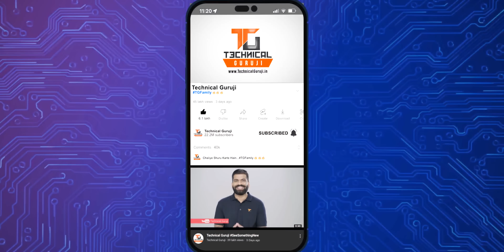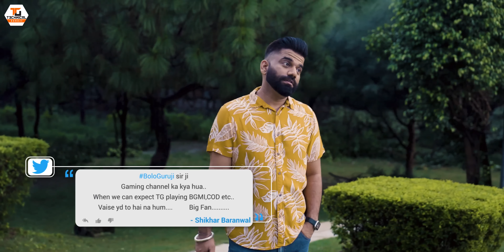BGMI BAN, Nothing Phone (1) Giveaway Result, 5G Auction, Tech Talks?...STM #292 BoloGuruji🔥🔥🔥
Namaskaar Dosto, yeh ek aur naya video hai Sunday Tech Masala ke ek naye episode ka jaha maine aapse baatein ki hai aur aapke sawaalo ke jawab dene ki koshish ki hai. Mujhe umeed hai ki aapko yeh video pasand aayegi.

Timestamps
00:00 Intro
01:25 Why does the camera quality degrade after a certain period
02:24 iPhone 13 mini worth buying?
03:06 Software support se phone ka price badhta hai?
03:57 Budget phone with less optimization or premium phone with great optimization?
04:13 Giveaway of nothing phone (1) winner announcement
04:42 Kya aap BGMI khelte ho?
05:25 Tech talks kyun nhi aa rahe?
06:10 About 5G plan
06:49 Self perspective and short review dekhne ko milega?
07:52 Is it worth spending 40k for a tensor chip
08:59 Gaming channel ka kya hua?
09:51 Why Sennheiser acoustics are expensive?
10:39 Nothing phone the best phone under 30-40k?
11:09 Redmi note 4 display
12:17 Camera comparison of Vivo X 80 and Iqoo 9t
12:41 One plus Nord 3 kab ayega?
13:20 Monthly electricity bill
14:02 Difference between AMOLED and OLED display
15:29 Us it the right time to buy iPhone? Meetup kab hoga?
16:26 Outro